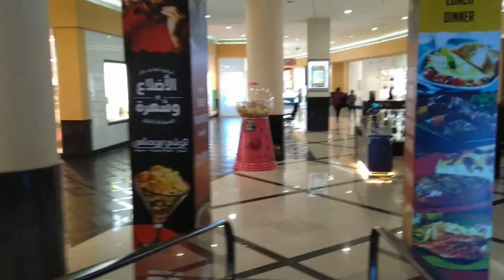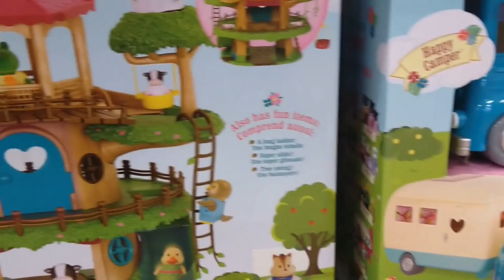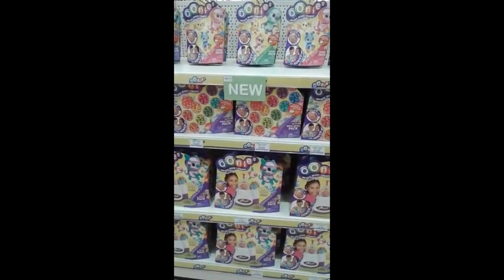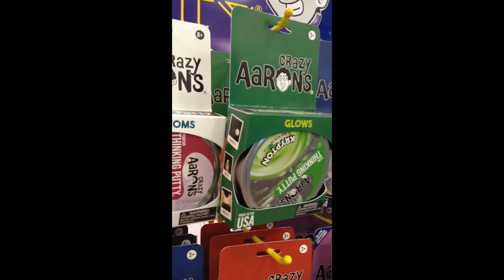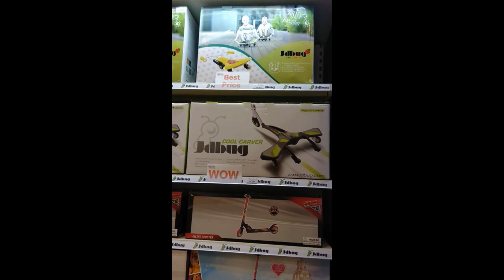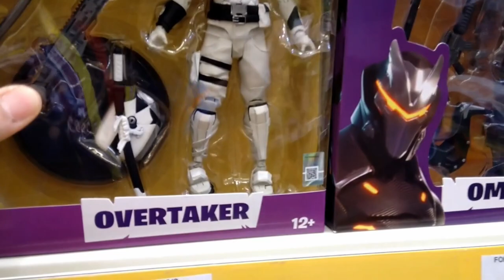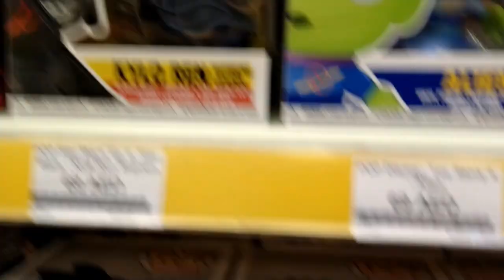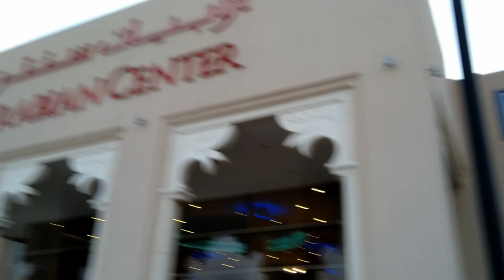TOY SHOP VISIT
Travel with me in United Arab Emirates, exploring some toys in the market today.